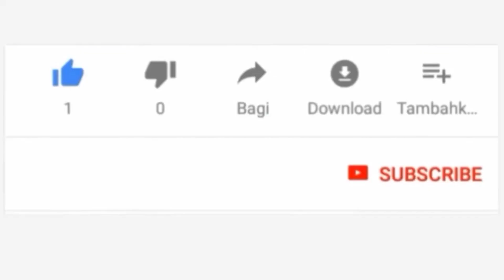SHEIKH HASSAN AHMED: KISA CHA NYUKI CHENYE MAZINGATIO MAKUBWA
LIVE#JaiOnlineTv